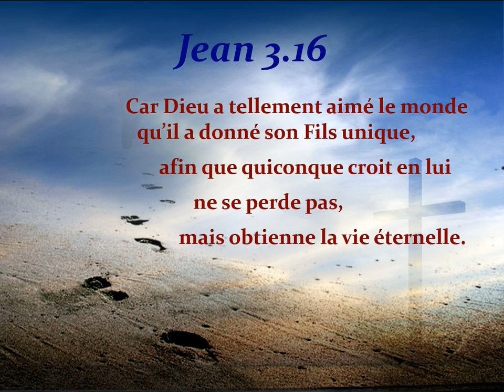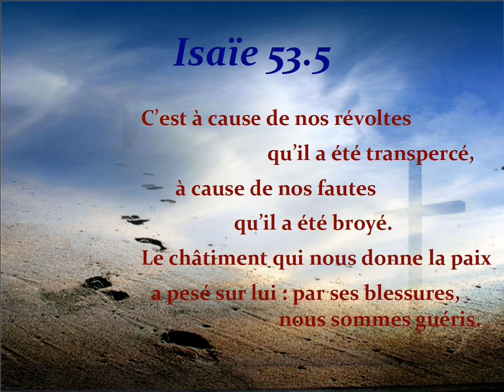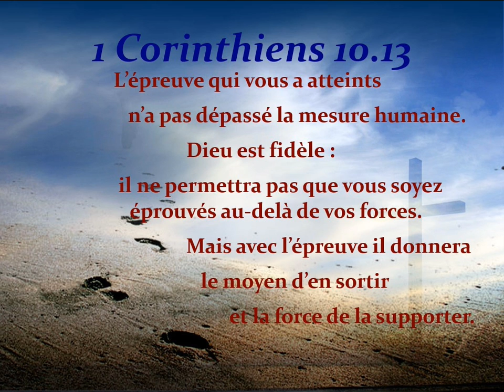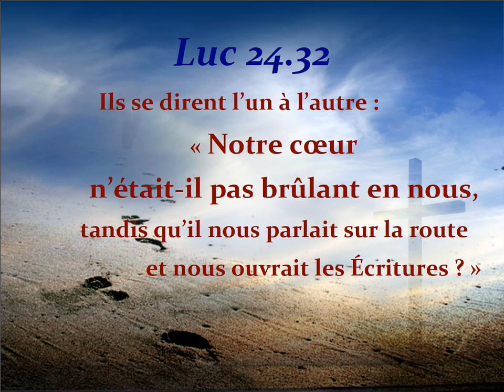24 versets à connaître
24 versets à connaître pour

  Renforcer sa foi
Reprendre du courage
           Faire une ballade
     au fil de l'Ecriture

C'est une sélection personnelle de 24 versets plus ou moins connus. Le plus difficile dans ce genre d'exercice est de rejeter d'autres versets qui auraient pu être choisis. La musique est extraite d'un jeu vidéo de 1997 qui rendra certainement nostalgiques ceux qui maintenant ont l'âge d'envoyer leurs enfants au catéchisme ! C'est un long crescendo au sommet duquel j'ai placé Jean14.6 "Je suis le chemin, la vérité et la vie", puis sur le rythme plus soutenu on trouvera plusieurs versets d'encouragement des lettres de Saint-Paul.
Si vous souhaitez en savoir plus sur les versets Is53.5 et Ep6.17 cités dans ce diaporama vous pourrez visionner respectivement les deux autres vidéo sur cette chaîne "Le serviteur souffrant" et "L'armure du chrétien".

Bon visionnage, Jérôme.

Titre:  Song of Gabriel
Auteur: Philippe Vachey